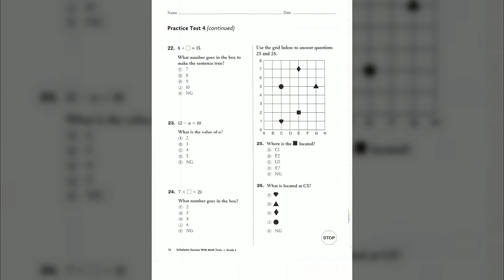32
♕ Queens Academy ♕